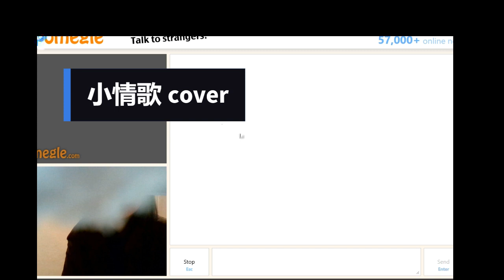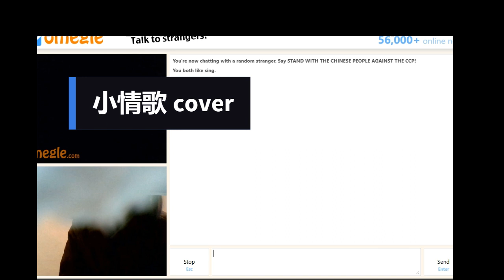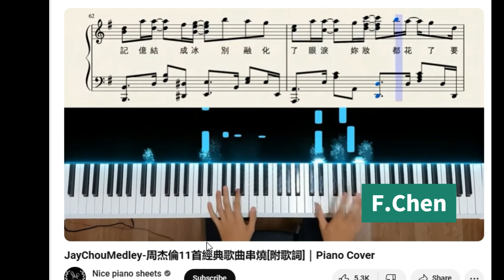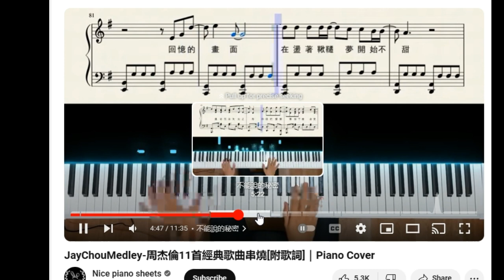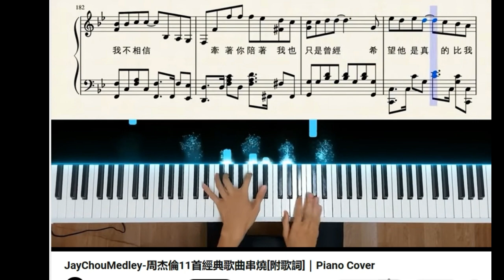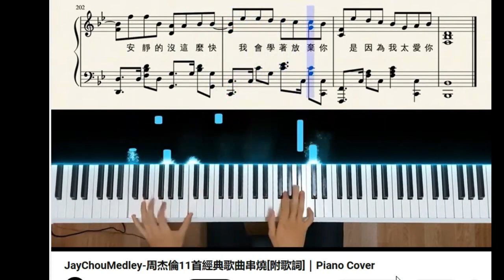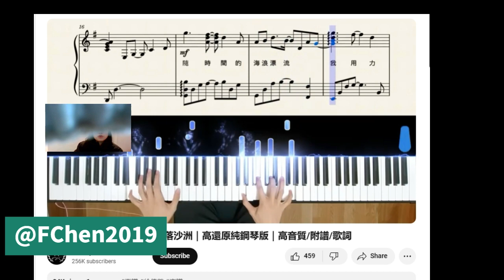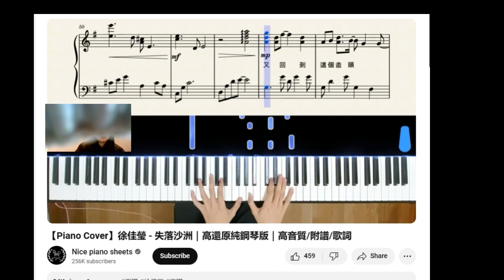cover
piano @Nicepianosheets
vocal  @FChen2019

Omegle